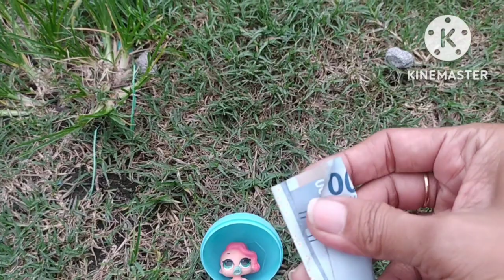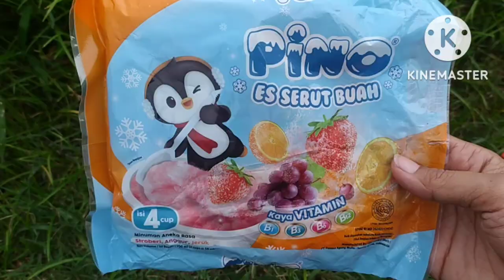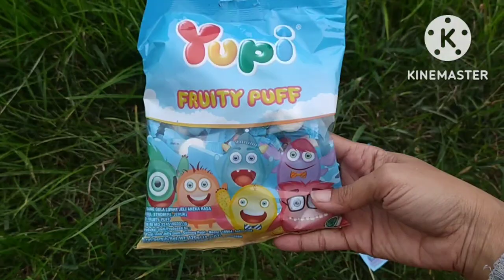Hunting serba biru,permen yupi, es krim